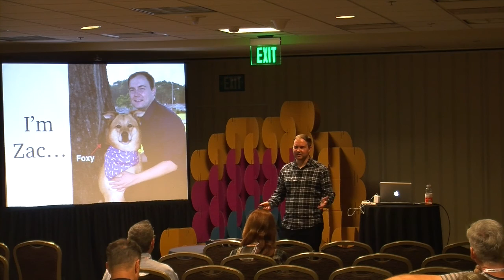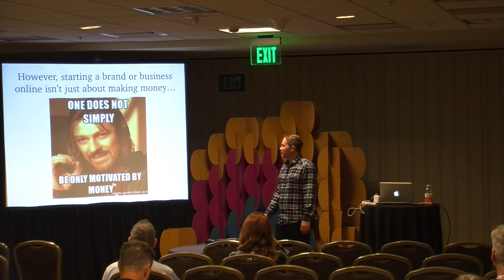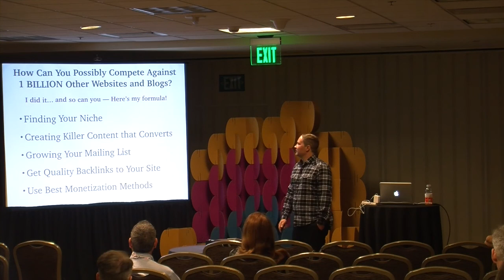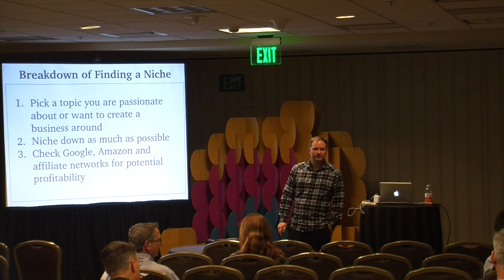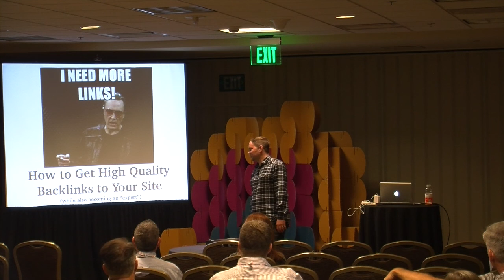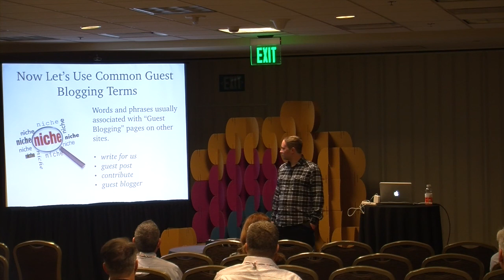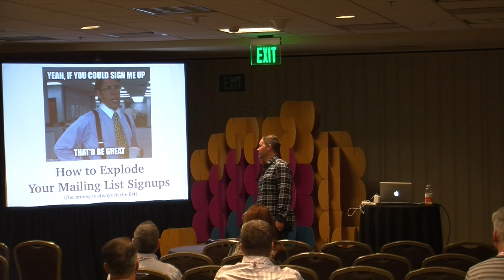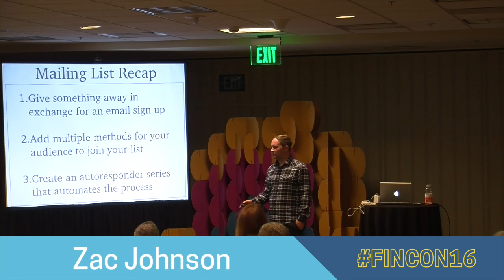Zac Johnson - From Affilate Marketing to Authority Brand Expert